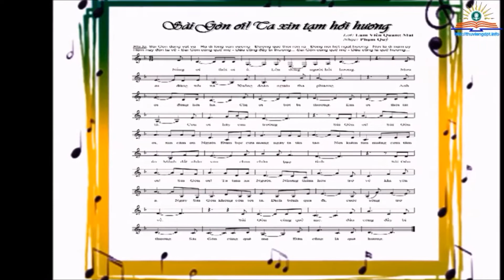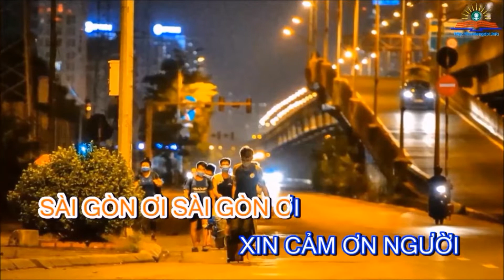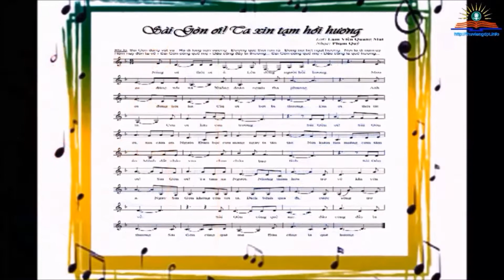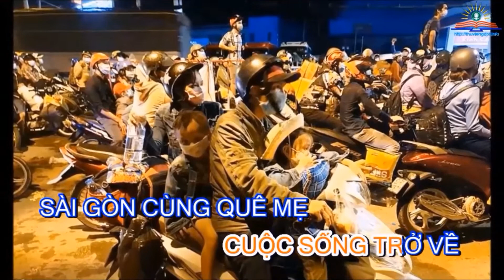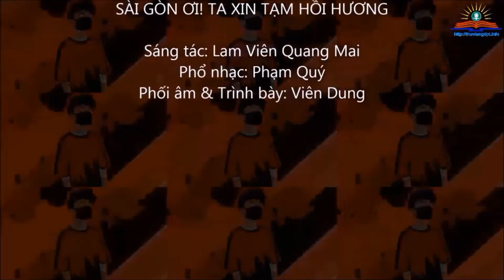Sài Gòn ơi! Ta xin tạm hồi hương - Karaoke (V.3)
SÀI GÒN ƠI! TA XIN TẠM HỒI HƯƠNG - Karaoke (version 3).
Sáng tác: Lam Viên Quang Mai.
Phổ nhạc: Phạm Quý.
Hòa thanh - phối khí: Viên Dung.
oOo

Lời thơ phổ nhạc:
SÀI GÒN ƠI TA XIN TẠM HỒI HƯƠNG

Nắng ơi thôi oi ả
Lên dòng người hồi hương
Mưa ơi đừng xối xả
Xuống đoàn người tha phương.
Anh ơi đừng hối hả
Chị ơi bớt bi thương
Em ơi thôi tất tả
Con ơi hãy can trường.

Sài Gòn ơi! Xin cảm ơn Người
Đùm bọc cưu mang ngày ta tần tảo
Nơi kiếm tìm miếng cơm tấm áo
Mảnh đất nhân văn chan chứa bao tình.

Sài Gòn ơi! Ta tạm xa Người
Nhưng thầm hứa trở về khi yên ả
Ngày Sài Gòn không còn tơi tả
Dịch bệnh qua đi, cuộc sống trở về.

Sài Gòn đang vật vả
Ra đi lòng vấn vương
Đường quê thôi rộn rã
Đồng nội hết ngát hương
Nơi ta đi năm ấy
Hôm nay đón ta về.
Sài Gòn cùng quê mẹ
Đâu cũng đầy bi thương.
Đâu cũng là quê hương...